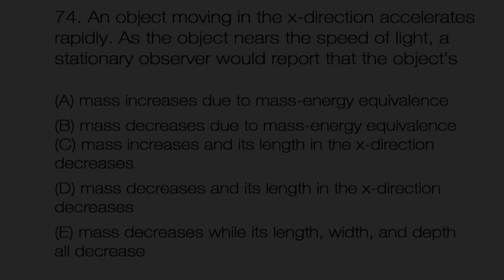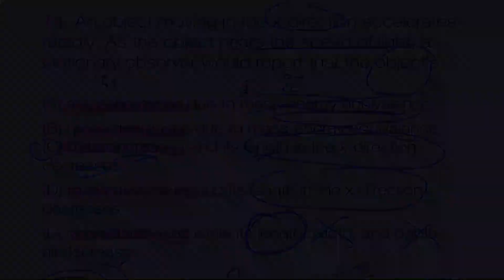SAT Physics Subject Test (V.1) ชุด2 : ข้อ 74